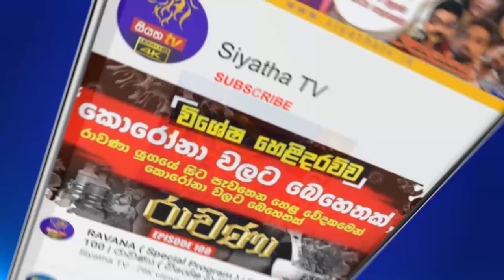අත මිට සරු කරන අත්කම් නිර්මාණ | Piyum Vila | 11 - 05 - 2021 | SiyathaTV